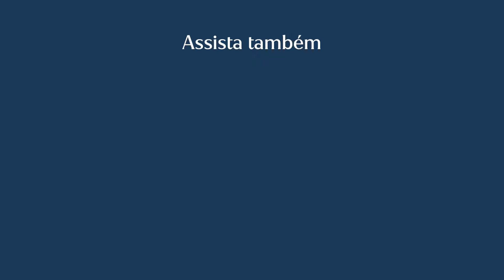TUDO O QUE VOCÊ PRECISA SABER SOBRE: CONTRAÇÕES DE TREINAMENTO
Eu me chamo Ana Bárbara Jannuzzi, sou médica, mãe de três meninas e tenho esse canal aqui para compartilhar informações de saúde para gestantes e mães de bebês pequenos, todas baseadas em evidências e trago muitas dicas práticas.

Em várias situações durante a gestação, a barriga começa a ficar dura e surge a dúvida se deve procurar um médico e se essa situação é normal.

Neste vídeo, eu conto tudo o que você precisa saber sobre as contrações de treinamento e quais são os sinais de risco que fazem você precisar correr para o médico.

As contrações de treinamento são muito comuns, elas ocorrem principalmente, durante uma caminhada, relação sexual ou quando você muda de uma posição para outra.

Conto também a partir de quando podem começar a ocorrer as contrações de treinamento, que são ocasionadas muito pela produção de receptores de ocitocina no útero, e conforme o tempo vai passando, as contrações vão aumentando e ficando mais perceptíveis.

Desejo-lhe uma ótima gestação e que você acompanhe todo o conteúdo aqui do canal.

Se você está grávida e busca informações baseadas em evidências científicas para garantir uma gestação segura, eu tenho uma dica para você! Conheça a Editora Jannuzzi, sua fonte confiável de conhecimento para uma gravidez saudável. Navegue pelos livros e recursos cuidadosamente selecionados que abordam todos os aspectos da gestação com embasamento científico. Dê um passo em direção a uma jornada de gravidez informada e tranquila. Visite a Editora Jannuzzi agora!

Me acompanhe no instagram @drajannuzzi
Até o próximo vídeo, um abraço.